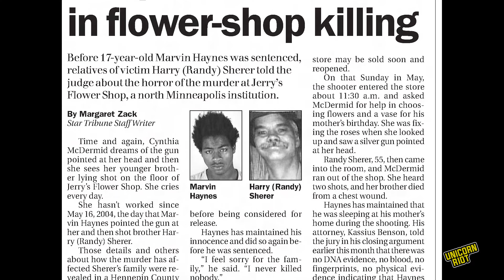The Case of Marvin Haynes [Opening Trailer]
The Case of Marvin Haynes follows a tortuous path created decades ago in Minneapolis by county attorneys, overly ambitious, racist cops, faulty eyewitness identification procedures, pressure from those in power to find a shooter quickly, and a series of coerced teenage witnesses. That path ends at Minnesota Correctional Facility-Stillwater, where Marvin Haynes and so many men like him sit behind bars.

Four of those teenage witnesses have since recounted their testimonies, providing statements to the Great North Innocence Project describing how they were coerced by police into going along with the frame-up. You can read their statements here. We also visited MCF-Faribault, the state prison where one of the teens who testified against Marvin is now incarcerated. Watch our film featuring the former witness along with Marvin’s sister Marvina Haynes, family investigator Robert Johnson, former Minneapolis Police Officer Sarah Saarela, and founder of Communities United Against Police Brutality (CUAPB), Michelle Gross.